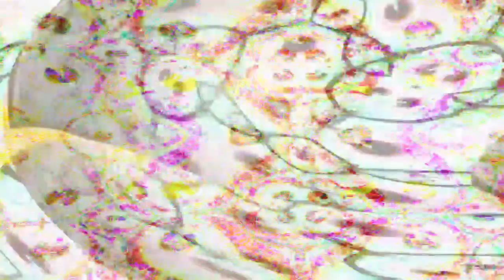[EPILEPSY WARNING] Movie 23 03 24 14h23m52s *Photosensitivity Warning*